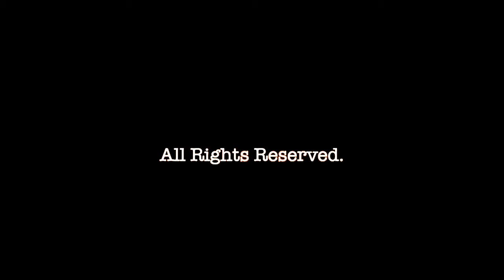Veislakt - We Don´t Wanna (official musicvideo)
Veislakts second single from the upcoming 4th album, due to be released Spring 2020.

Music & Lyrics: René Undem
Camera: Helge Knutsen
Lights: Gary Grant
Editing: René Undem

Copyright Hillstump Records 2019.